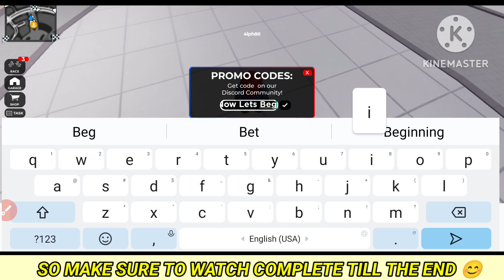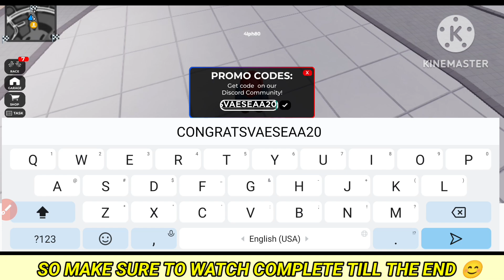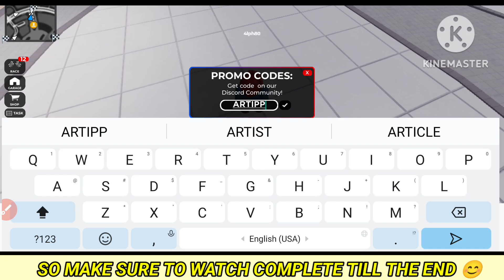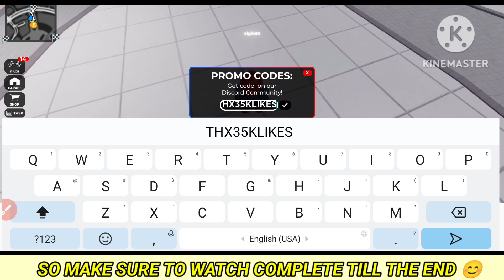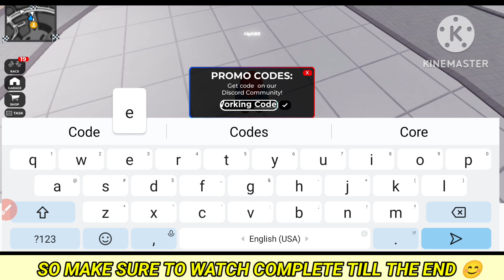✨NEW!! CODES✨ MOTO TRACKDAY PROJECT ROBLOX NEW CODES 2024 - CODES FOR MOTO TRACKDAY PROJECT 2024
Hello guys! I hope all of you are doing well. so this is my YouTube channel please like and subscribe to it as you will get the latest gaming codes and also some important features and events of the game.

It means that the video is out of date. So please watch the latest videos on my channel.

"RELATED KEYWORDS!!"
✅MOTO TRACKDAY PROJECT NEW CODES 2024
✅MOTO TRACKDAY PROJECT REDEEM CODES 2024
✅MOTO TRACKDAY PROJECT GIFT CODES 2024
✅MOTO TRACKDAY PROJECT APRIL CODES 2024
✅MOTO TRACKDAY PROJECT TIPS 2024
✅MOTO TRACKDAY PROJECT GAMEPLAY

Step 1: Launch Roblox
Step 2: Ride into Moto Trackday Project
Step 3: Tap the ticket button
Step 4: Enter your code
Step 5: Press enter
Step 6: Enjoy your freebie!

"Note"
promote any illegal activities.